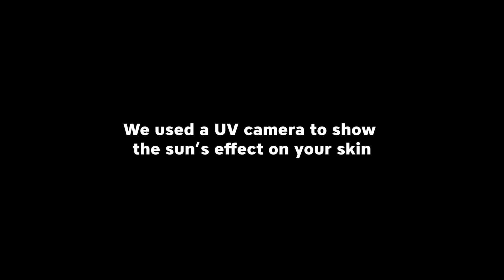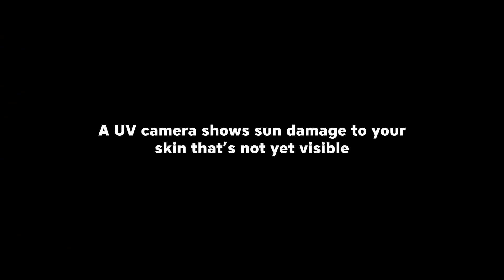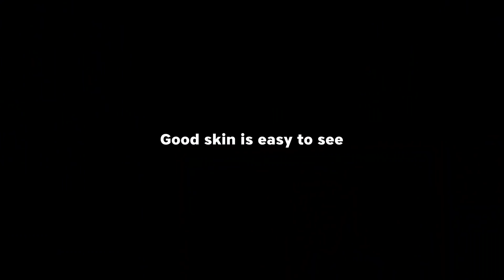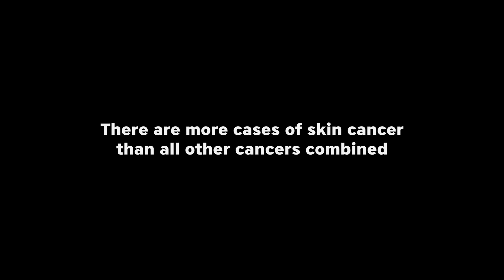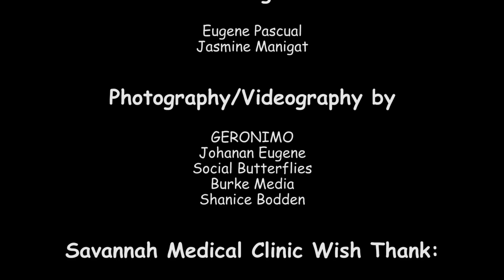"The UV Project" - Dr. A. Geronimo Jones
What is “The UV Project”? It’s an initiative in the Cayman Islands by Savannah Medical Clinic to:

 1)  educate about the sun’s UV rays
 2)  show the effects of UV rays on your skin
 3)  show the benefits of wearing sunscreen

June, July, & August are "Skin Cancer Awareness Months" in the Cayman Islands. 🇰🇾 We showed people what they look like in ultraviolet (UV) light in effort to persuade them to use sunscreen from now on!  🌝

IG: @uvproject.ky  IG: @savannahmedicalclinic